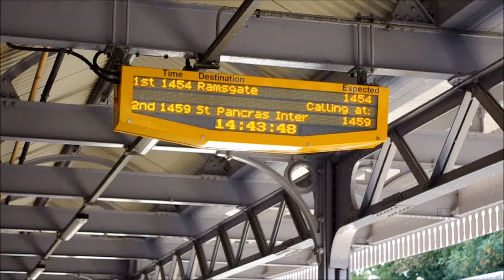Class 375s at Broadstairs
A look at a couple of Southeastern Class 375 Electrostars at Broadstairs on Sunday August 21st 2011.

From 0:06 we see 375616 on a service to London Victoria via the Medway towns.
From 0:50 we see 375610 on a service to Ramsgate, calling at Dumpton Park only.